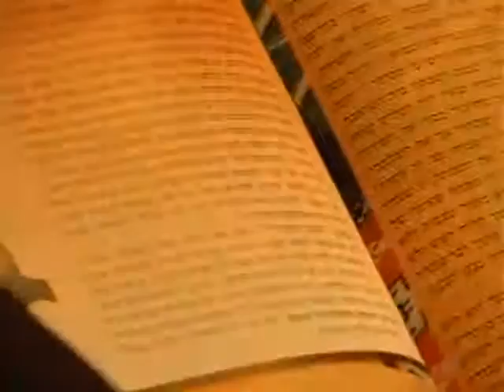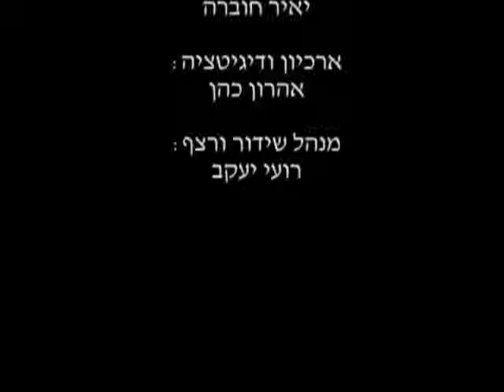Rabbi Zamir Cohen - The Virtue of Music most ingenious must Watch!!!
Rabbi Zamir Cohen is one of the greatest lecturers in Judaism today. Rabbi Zamir Cohen speaks about Torah and science, reincarnation, clinical death, Parsha Shavua, Tanach, relationship and love, children's education In short, Rabbi Zamir Cohen's lectures are highly recommended!!!

The site of Rabbi Zamir Cohen is called "Hidabroot".

contains about 50,000 lectures, songs, books, and Judaism films all in Hebrew (about 750 GB). The best lecturers and rabbis, free viewing and downloading without registration !!!

Rabbi Zamir Cohen הדרכה בנושא ספר תורה כתיבת ספר תורה הלכות ומידע חשוב כנסו